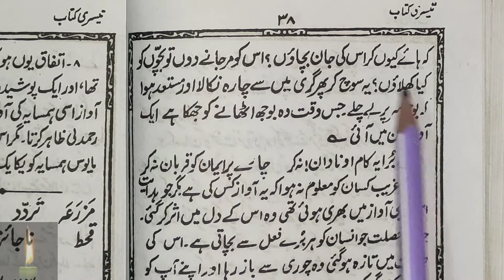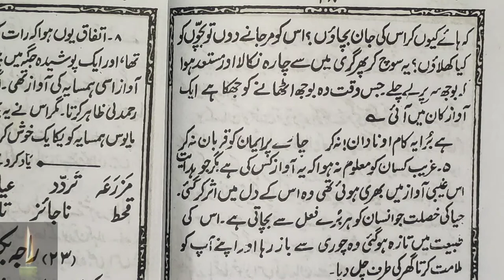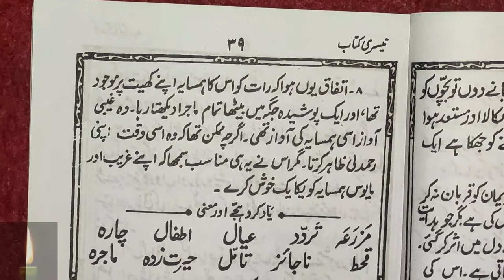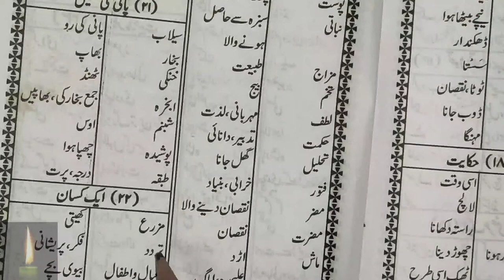ek kisan ki kahani | ek kisan ke char bete | shaam ek kisan lesson plan Part-115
Urdu Daras Part-110:- Urdu Daras Part-111:- Urdu Daras Part-112 :- Urdu Daras Part-113 :- Urdu Daras Part-114 Urdu Daras Part-115 :-